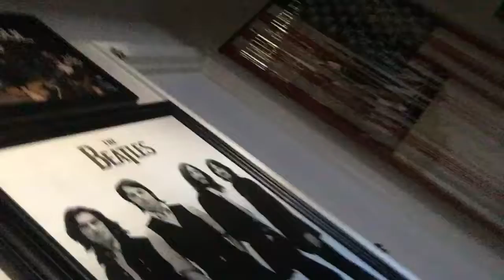Psycho serious season to Anthony Pal‘s version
More Seco videos coming soon